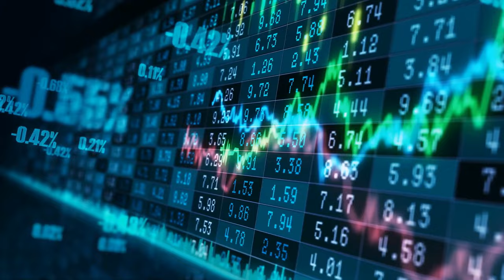Greece vs Turkey: Can Greece Defeat Turkey in a War?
This explores the popular question, "Can Greece Defeat Turkey in a War?" From historical animosities to modern-day tensions, we explore the possibility of conflict and whether Greece could overcome Turkey.

Dive into key factors, including naval power, economic advantages, and international alliances. Discover how recent diplomatic efforts signal a positive shift, offering hope for a peaceful resolution.

In a world where wars rarely lead to clear victories, this video emphasizes the critical need for dialogue and non-military solutions to ensure a stable future for both nations and the region.